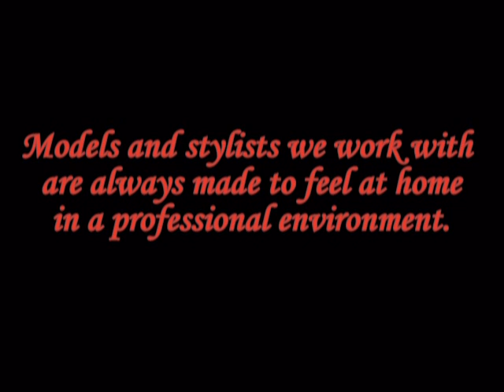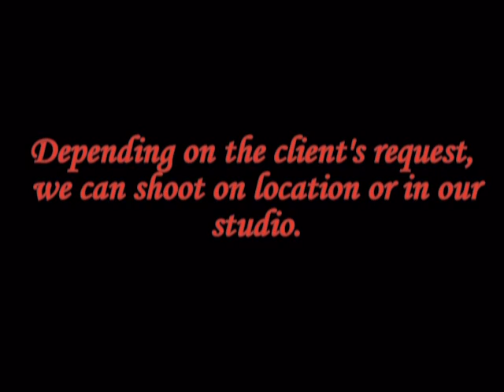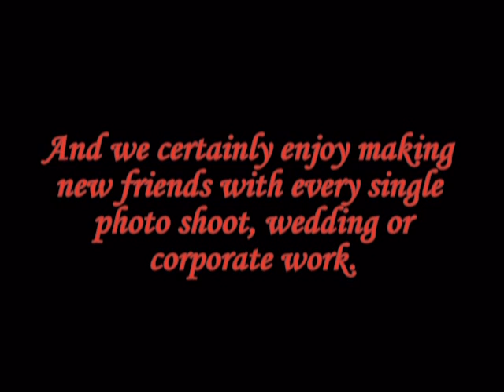Henna Spirit Photo Shoot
Asian fashion and jewellery photo shoot video slideshow.